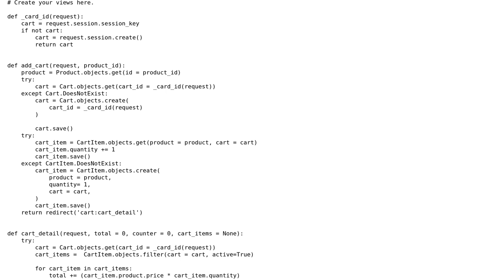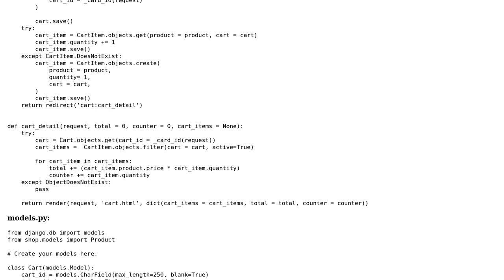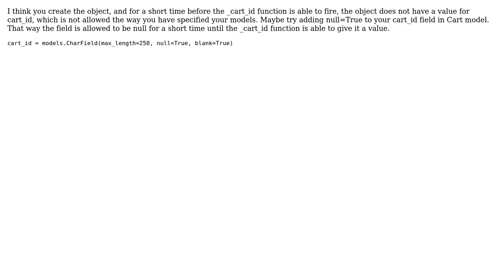Django: NOT NULL constraint failed: Cart.cart_id (3 Solutions!!)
Django: NOT NULL constraint failed: Cart.cart_id

With thanks & praise to God, and with thanks to the many people who have made this project possible! | Content (except music & images) licensed under CC BY-SA | Music | Images & others | With thanks to user speksy user ruddra user Omar Gonzales and the Stack Exchange Network Trademarks are property of their respective owners. You are responsible for your own actions.